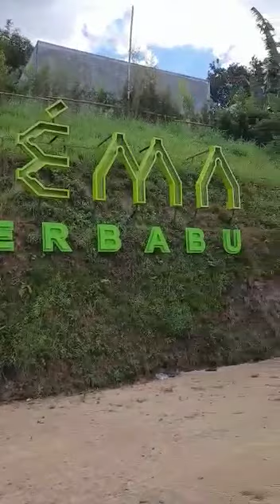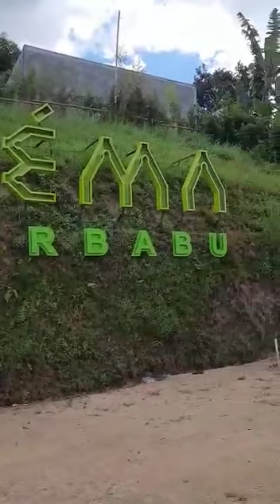Destinasi Wisata Glamour Camping Kema Merbabu Boyolali, Jawa Tengah